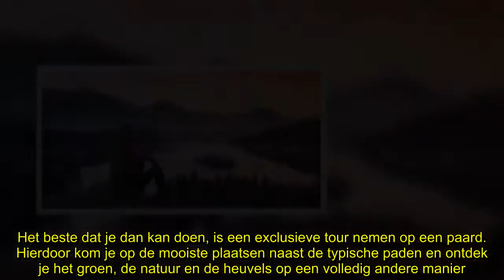✅ 7 unieke ervaringen om te doen binnen Europa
✍  Je kan altijd een leuke citytrip maken naar een toffe Europese stad. Maar wat je ook kan doen, is voor een unieke ervaring kiezen waar je nog jarenlang over zal praten. Hier moet je volgens reiswebsite Wanderlust.co.uk naartoe voor de leukste avonturen in Europa!1. Drie landen op twee wielen Hoe leuk is het niet om verschillende landen te ontdekken in één keer, op een fiets? Heel leuk! En die mogelijkheid bestaat ook hoor. Er zijn heel wat fietsbedrijven (zoals BSpoke Tours) die je ritten aanbieden, zoals een tour door Duitsland, Oostenrijk en Zwitserland.  De reis voert je langs meren, heuvels en historische steden. Door zo'n tour te nemen en zelf te fietsen, zie je ook eens iets anders dan de typische bezienswaardigheden in steden. 2. Paardrijden in Bulgarije Als je jarenlang wil napraten over de mooiste landschappen, moet je zeker naar Bulgarije. Het beste dat je dan kan doen, is een exclusieve tour nemen op een paard. Hierdoor kom je op de mooiste plaatsen naast de typische paden  ...